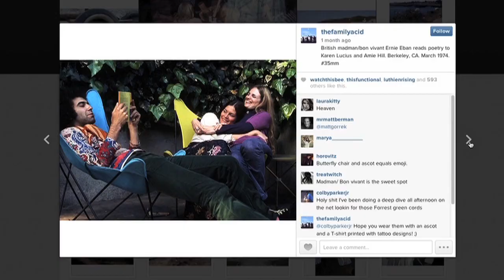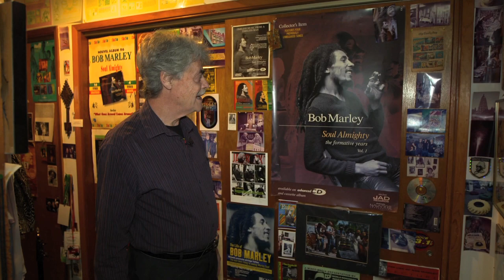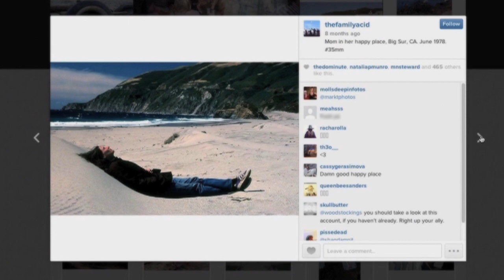Capturing the spirit of the 70s on Instagram - Roger Steffens and the Family Acid - BBC Trending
Photographer Roger Steffens has taken iconic shots of rock and roll legends. But it's his collection of personal snapshots of life in the 1970s - including some psychedelic double exposures - that is now attracting attention.